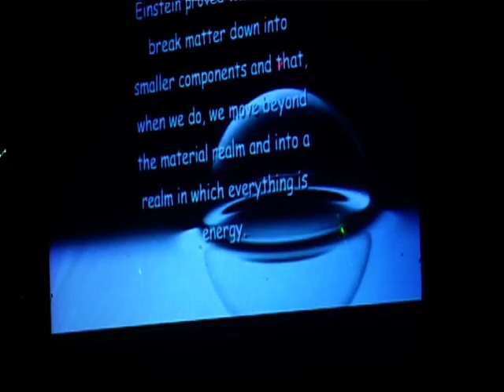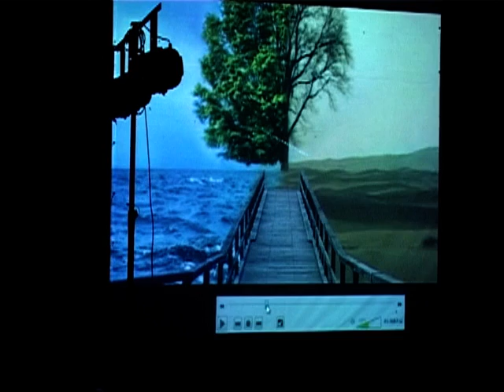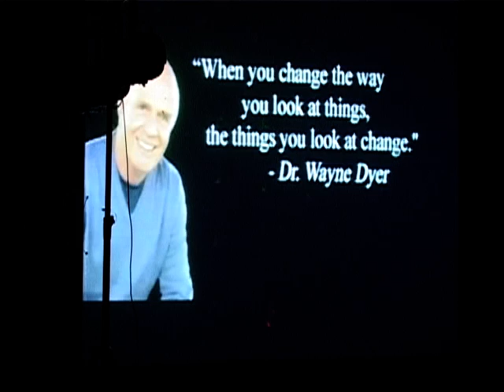CENTRUL STRING LA ATLANTYKRON 2012 08 06 ATL C06 4 Heather Caton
Heather Caton